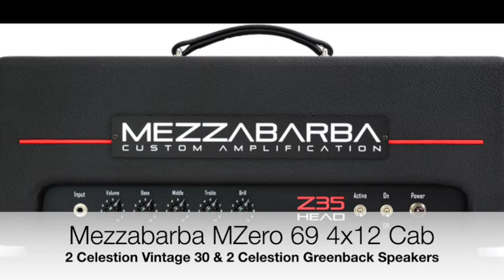Rigbusters Kemper Profiles - Mezzabarba Z35 V1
The Z35 head was inspired by the classics and boasts distinctive Mezzabarba tone. From sparkling clean to thick overdriven sounds, the pure tone of classic rock.

We profiled this amazing amp with an MZero 69 4×12 cab equipped with 2 Celestion Vintage 30 and 2 Celestion Greenback speakers.